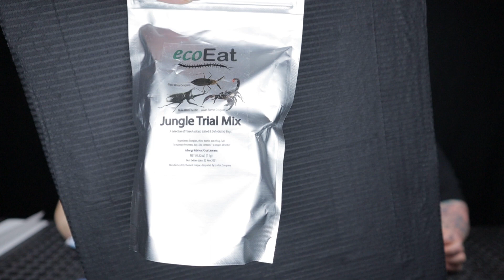Chubby Bunny Challenge | PRANKED HER | Is That POOOOOOP | SUPER HILARIOUS | If You Fail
THIS ONE IS A MUST SEE 😆😂🤣

Brought my Sister Dee Dee on board for our 3rd episode of, If You Fail. We did the Chubby Bunny Challenge. The loser had 'crappy' consequences 😆😂🤣

 That ending though 😅

This one had twists, turns and maybe a little prank as well 💩😆🥴 Lost In Ohio Style!!!

laughing is contagious, so come laugh with us 😆😝

If there's something you'd like to see, comment and let us know!

We post every Thursday and Sunday at 7:00pm!

We truly appreciate you all and the support we have gotten this far.